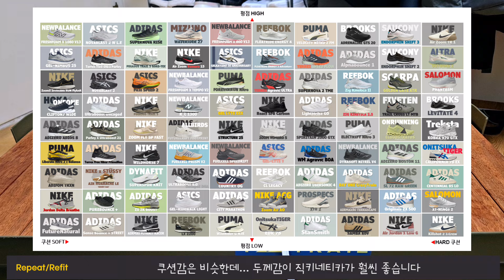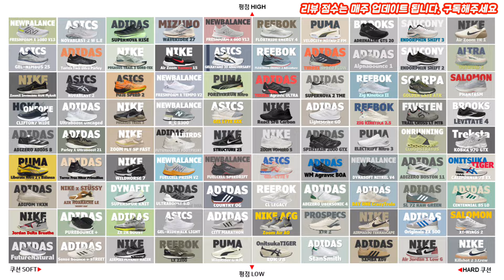[신발리뷰]푸마 일렉트리파이 나이트로3 - 좋은 점보다는 아쉬움이 더 많이 남습니다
1. 무게 : 265mm기준 263g 적당한 무게
2. 디자인 : 딱 기본이 되는 러닝화의 디자인
3. 착화감 : 앞쪽은 타이트하고 뒷축은 헐렁한 느낌
4. 통기성 : 무난한 통기성
5. 쿠션 : 나이트로폼과 프로폼 조합, 살짝. 아쉽다
6. 안정성 : 무난한 고정력
7. 유연성 : 발굽힘이 좋음, 유연함
8. 내구성 : 푸마그립은 언제나 옳다
9. 가격 : 옥션에서 4만원에 구매(5.6만원에 적립금포함)

💿 Song : Seoul City - Heritage Sound /

 • Seoul City - Heritage Sound (No ...